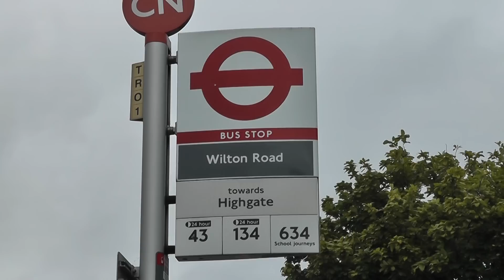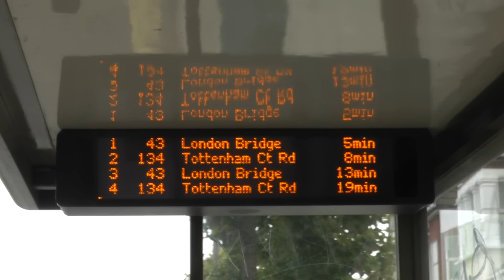Metroline buses on route 43 in Muswell Hill 1st Sept 2012